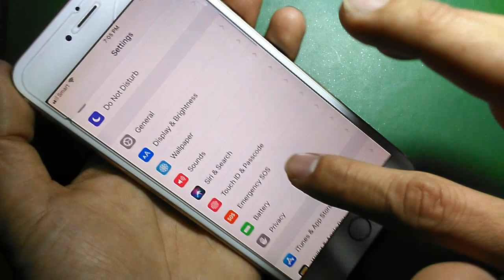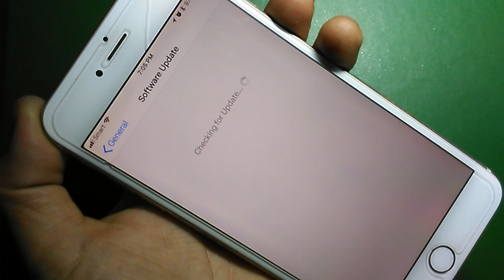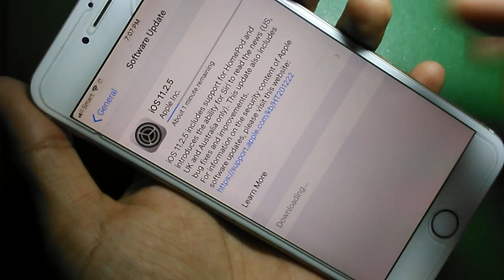វិធីតំឡើង Version iPhone iPad iOS 11.2.5 - Software Update iPhone iPad iOS 11.2.5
ទស្សនាវីដេអូនេះបងប្អូននិងយល់ដឹងពីៈ វិធីតំឡើង Version iPhone iPad iOS 11.2.5 - Software Update iPhone iPad iOS 11.2.5. This movie will show you how to software update iOS Version 11.2.5 for iPhone iPad. Software update version for iPhone iPad.